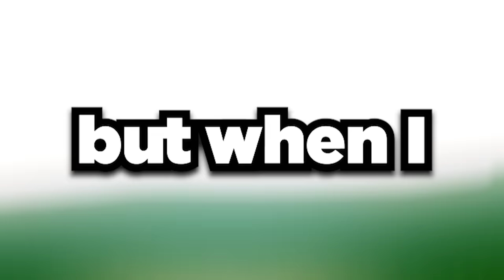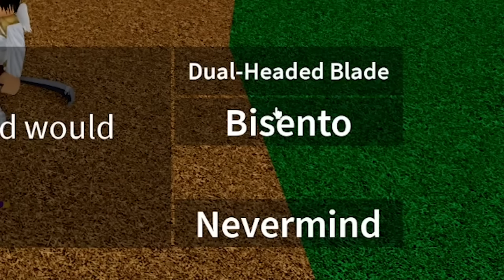I Awakened ANGEL V4, and Went GOD MODE! (Roblox Blox Fruits)